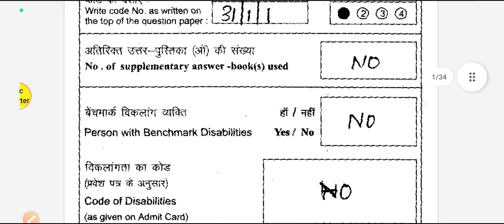मिल गई टोपर की हिंदी में Science answer sheet board exam l board exam me copy kaise likhe 2023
board exam me science hindi medium ka paper kaise likhe class 10
✔️ Class: 10th cbse board me copy likhne ka tarika 2023
✔️ Subject: Science, maths , hindi , English , social science , samajik vigyan
✔️ Topic Name: vigyan paper presentation 2023 tips cbse board exam tips 2023 class 10 science copy checking
✔️ Topics Covered in This Video (By Ajay Sir ): topper answersheet Class 10 NCERT/cbse toper copy kaise likhte hain hindi medium me

विज्ञान paper presentation 2023 l cbse board exam tips 2023 l class 10 science l copy checking
hello everyone is video me btaya geya hain cbse board exam final term 2023 me hindi medium science class 10 ki answersheet kaise likhe. board exam me copy kaise likhe science ki or kaise check hoti hain toper ki answer sheet . aur apko ka galti nhi krni copy likhte time. apke full marks kaise aayenge.
science paper presentation class 10
paper presentation in board exams class 10 science
best tips for students for board exam 2023

all subjects Toper answer sheet presentation एक बार जरूर देखना फुल मार्क्स लाने के लिए 📜👇🏻👇🏻